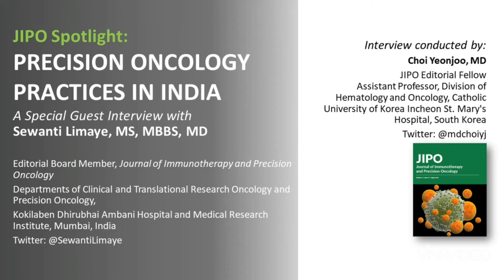JIPO interview: Drs. Sewanti Limaye and Choi Yeonjoo discuss precision oncology in India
Dr. Sewanti Limaye shares her experience with multidisciplinary tumor boards and the current state of precision oncology in India. Dr. Limaye is a member of the Journal of Immunotherapy and Precision Oncology (JIPO) Editorial Board, and Dr. Choi Yeonjoo is an Editorial Fellow for JIPO.

Sewanti Limaye MBBS, MD, MS
Director Medical Oncology, Director Oncology Research, Director Precision Oncology
Sir H.N. Reliance Foundation Hospital and Research Centre, Mumbai, India

Choi Yeonjoo, MD
Assistant Professor, Division of Hematology and Oncology
Catholic University of Korea Incheon St. Mary's Hospital, South Korea

Sewanti Limaye - @SewantiLimaye
Choi Yeonjoo - @mdchoiyj